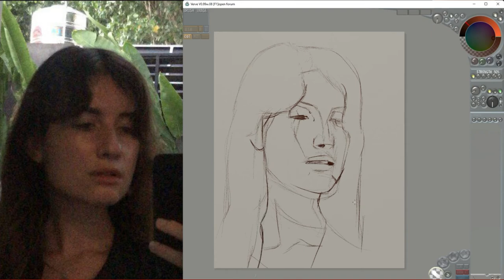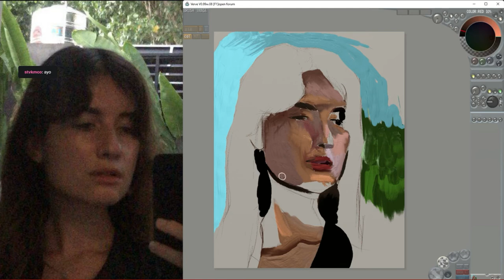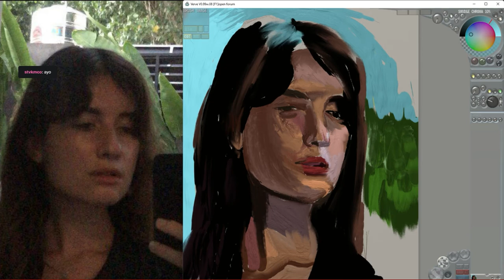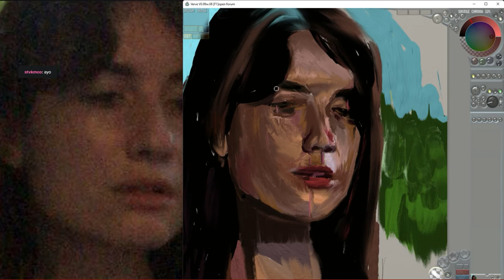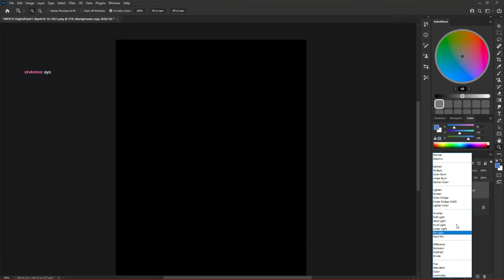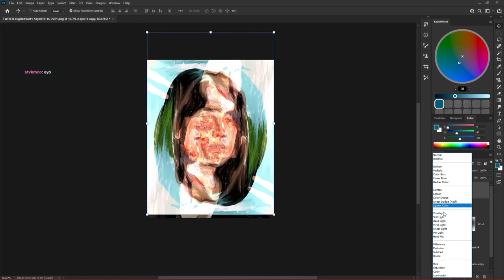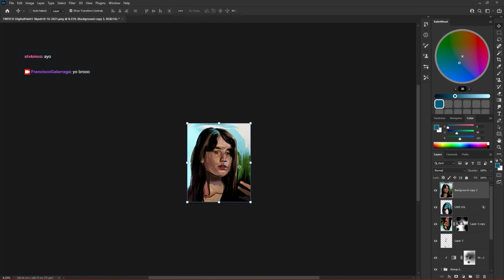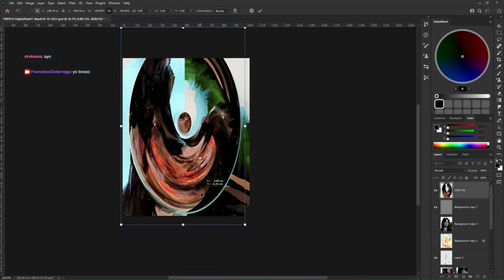SKYEH.IMAGINE.003 (VRV)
A longer VRV digital art session stream, from ref. Original is more than an hour long, sped up 400% for youtube to be more concise. Streamed on my Twitch channel on 10/16/2021.